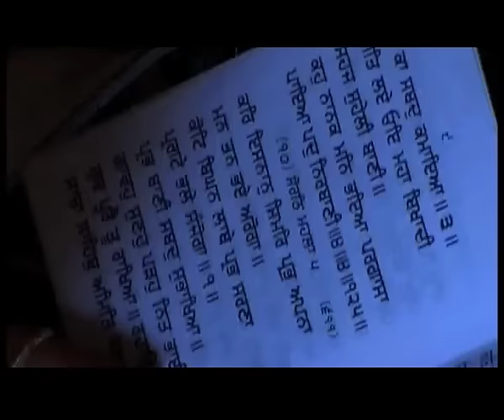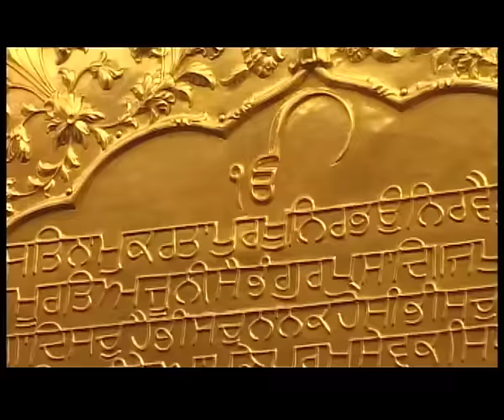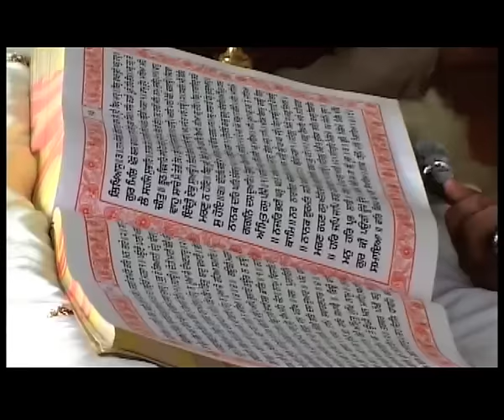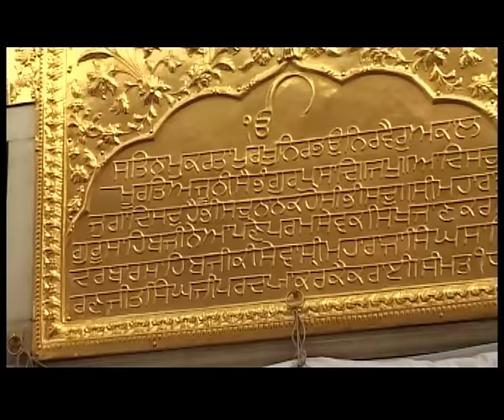Joban Jandey Na Daraan - Bhai Nirmal Singh Ji Khalsa - New Punjabi Shabad Kirtan Gurbani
Listen to the Naam simran Gurbani* Joban Jandey Na Daraan * in the soothing voice of * Bhai Nirmal Singh Ji Khalsa * , best of best relaxing and soothing simran for the soul mind and body it will gently ease you into a stage of blissfully deep relaxation

Give yourself 10 minutes a day with this simple meditation

For regular updates on new Gurbani Albums releases join us by clicking LIKE at our official FB page @